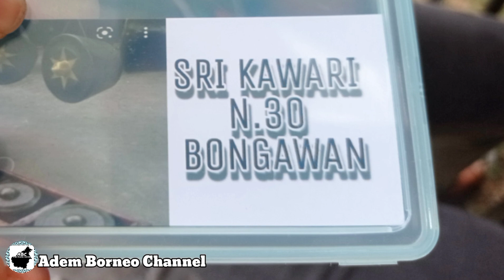Paluan Gong Dari Kumpulan Sri Kawari N30 Bongawan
Persembahan paluan gong dari kumpulan Sri Kawari N30 Bongawan Papar dalam satu acara iaitu  majlis Perkahwinan...